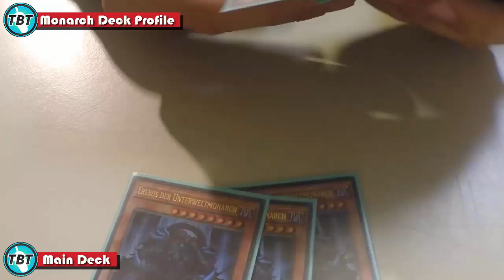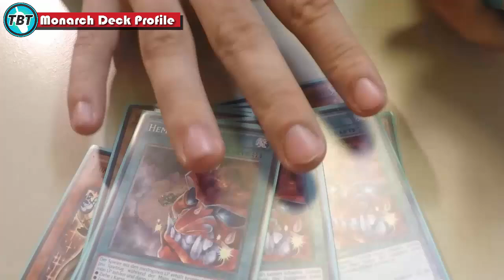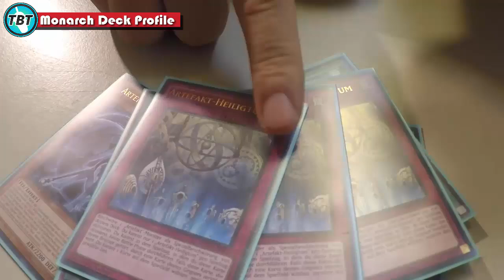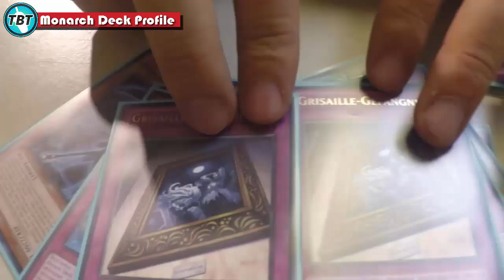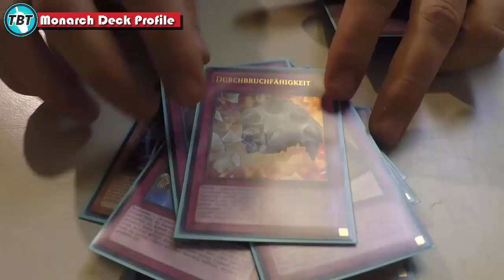TBT: Monarch Deck Profile March 2016 Yu-Gi-Oh! (German/Deutsch)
euda heute haben wir ein Deck Profile von unserem Kumpel Niko
er hat für die Regionals mal ein normales Monarchen Deck ausprobiert anstatt dem Monarchen FTK Deck
was haltet ihr von dem Deck?
habt ihr Tips für ihn?
bleibt auf dem laufenden über unsere Facebook Seite:
unsere Blog Artikel auf Gate to the Games:
hier könnt ihr uns treffen - Funtainment München:
FUNtainment GmbH
Landwehrstr. 12a - 14
80336 München
ausgestattet von Ultimate Guard:
unsere Händler des Vertrauens:
►Zombiezocker - einer der Top Yu-Gi-Oh! Einzelkarten Händler:
►Karten-Salon - der Ebay Spezialist für Fußballsticker uvm:
►DevPro: TeamBubbleT
►Dueling Network: KidRainen
►etcg: OMGTeamBubbleT
►Hearthstone: BadBoyBudha#2639
-thanks